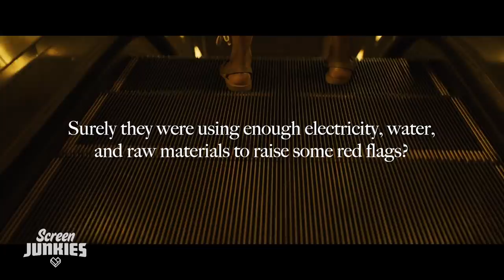Honest Trailers | Us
Wow! You love watching movies almost as much as we love protecting your stuff. When you want the real deal — like a good neighbor, State Farm is there.®

Voice Narration: Jon Bailey aka Epic Voice Guy
Title Design: Robert Holtby
Written by: Spencer Gilbert, Joe Starr, Danielle Radford, & Lon Harris
Produced by: Spencer Gilbert & Joe Starr
Edited by: Randy Whitlock
Post-Production Supervisor: Emin Bassavand
Supervising Producer: Max Dionne
Associate Producer: Ryan O'Toole
Executive Producer: Roth Cornet